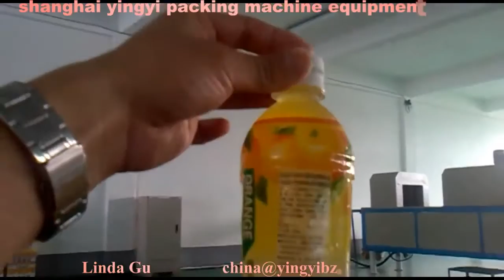Automatic Sleeve Labeling Machine